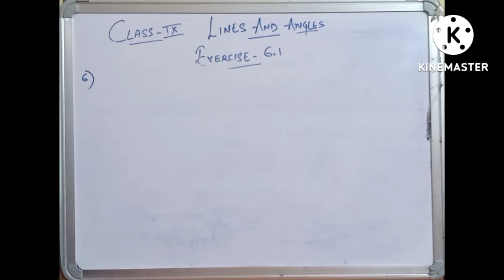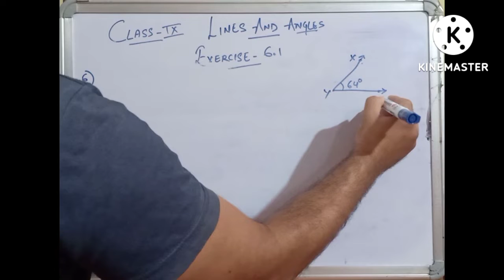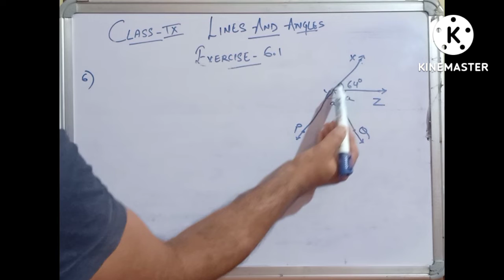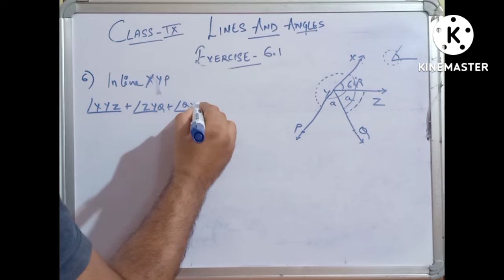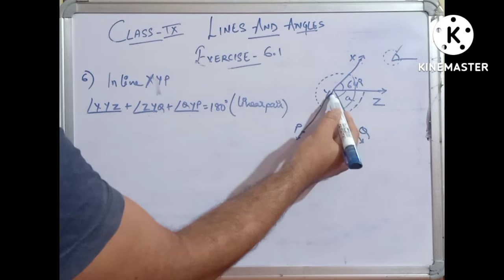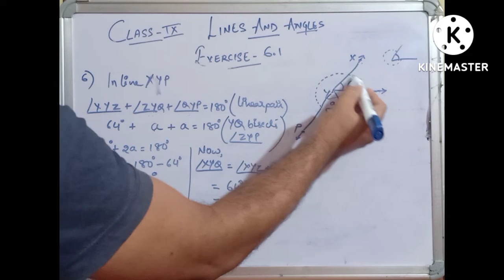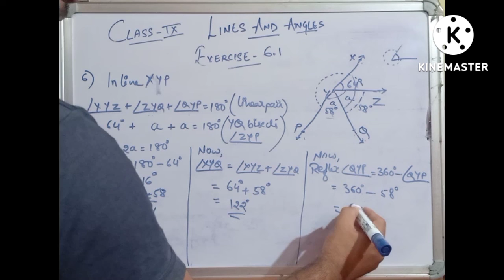CBSE NCERT CLASS 9 MATHS EXERCISE 6.1 QUESTION 6 | class 9 maths ex 6.1 ques 5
00:00 intro
00:05 It is given that ∠ XYZ = 64° and XY is produced to point P. Draw a figure from the given information. If ray YQ bisects ∠ ZYP, find ∠ XYQ and reflex ∠ QYP.

My gears:-
Mic I use
Tripod Stand I use
White board I use
marker I use
marker Ink I use

Wooden Cricket Kit Combo for All